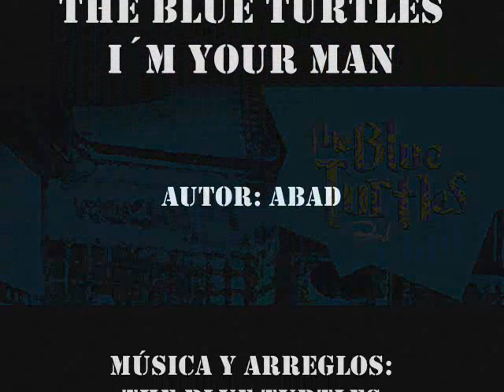I'm Your Man (Audio) - The Blue Turtles (TBT Blues)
The Blue Turtles:

Abad:                Voz
Carlitos Heavy:   Guitarra
Luis Galeano:     Bajo
Johann Cobo:     Batería

Invitado especial
Victor Gonzalez: Piano

Grabación, mezcla y masterización: Julio Ramírez (Allmusic Studios)

2013